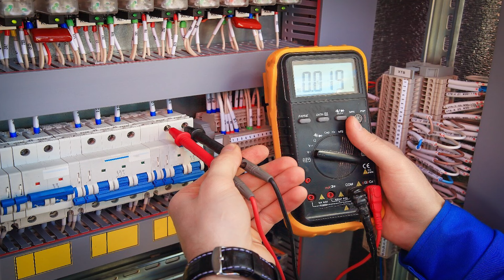UCC Company Kaisi Hai I UCC Qatar I UCC Holding Company I UCC Company Salary I UCC Company Details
Hello Everyone !

and Don't forget to leave your wonderful COMMENTS , your feedback are really important for us...

Keep Supporting

SEO : ucc qatar project, UCC Doha, Electrician Work UCC, UCC Project Iraq, UCC Project Saudi Arabia, Arrange Job, Ajmal Sheikh, UCC Holding Company, UCC Holding Company Salary,